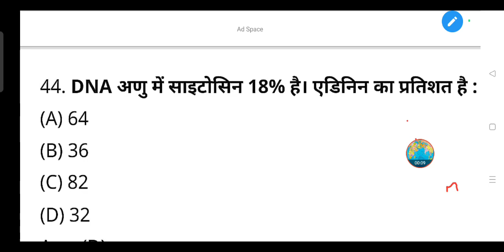DNA अणु में साइटोसिन 18% है। एडिनिन का प्रतिशत है :